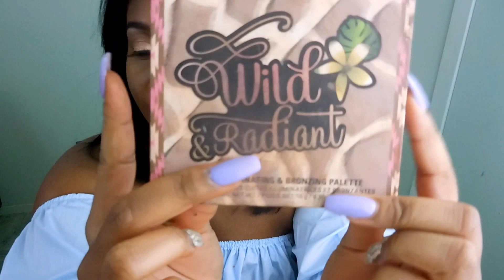♊️🎉 JUNE 17th BIRTHDAY GRWM #24 | MAKE UP + OUTFIT 🎉